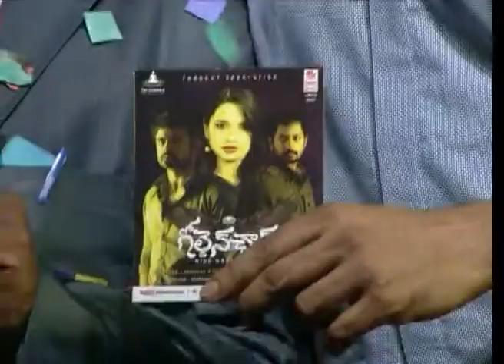Golden Chance Audio Release Function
Watch Golden Chance Movie Trailers

Latest Stills,Golden Chance Movie Audio Launch,Golden Chance Movie Audio Release,Telugu Actress Jayavani Pictures at Golden Chance Movie Audio Release Function